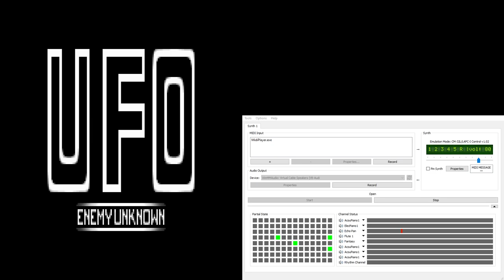UFO Enemy Unknown / X-Com CM-32L OST - Defeat